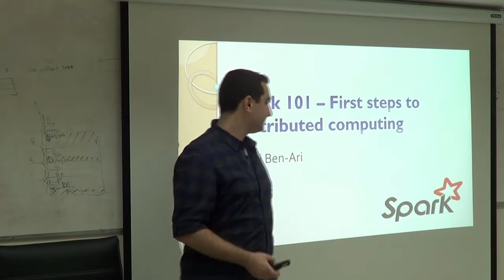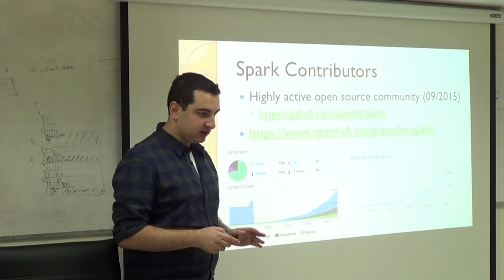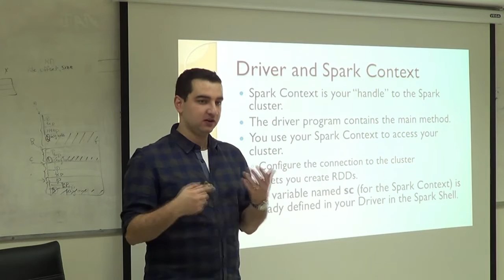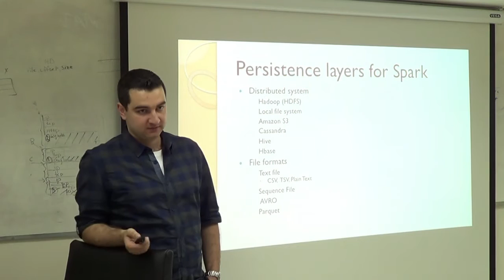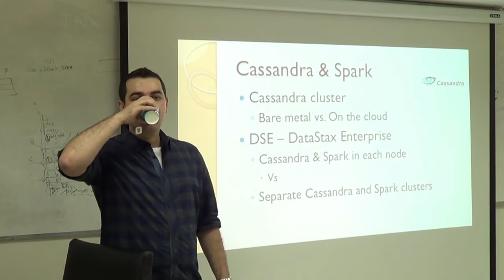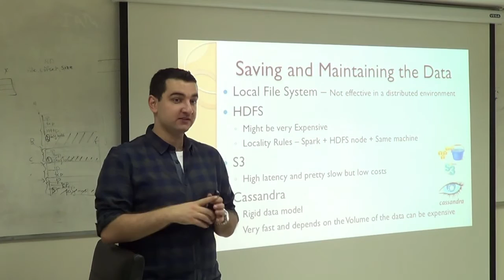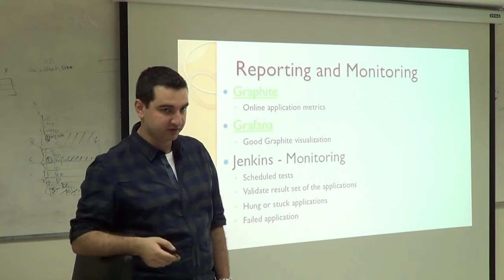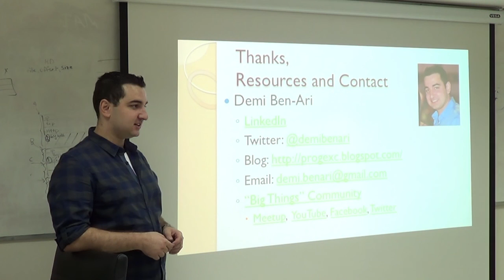Spark 101 - First steps to distributed computing - Demi Ben-Ari (Heb)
Lecture about the basics of Apache Spark and distributed computing and the development tools needed to have a functional environment

Bio:
Demi Ben-Ari, Sr. Data Engineer @Windward,
I have over 9 years of experience in building various systems both from the field of near real time applications and Big Data distributed systems.